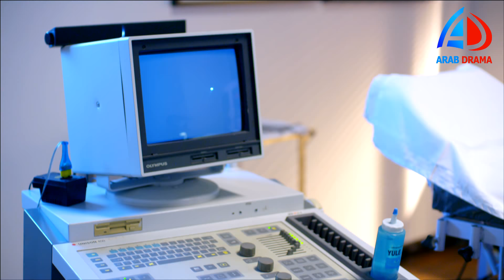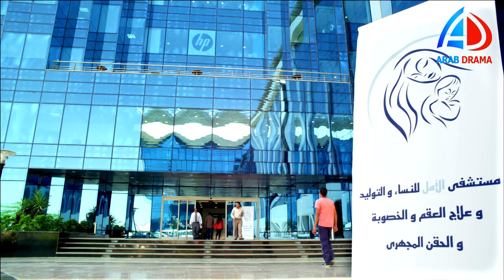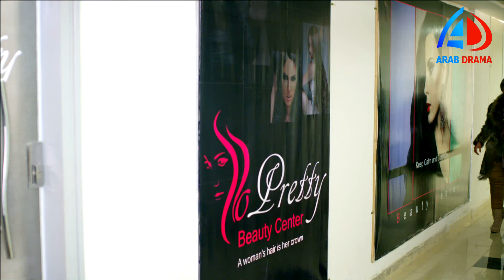دكتور امراض نسا الحلقة 3 - مصطفى شعبان - حورية فرغلي - صابرين و صفاء سلطان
دكتور امراض نسا الحلقة 3
مسلسل
بطولة
صابرين ـ ايمان العاصي